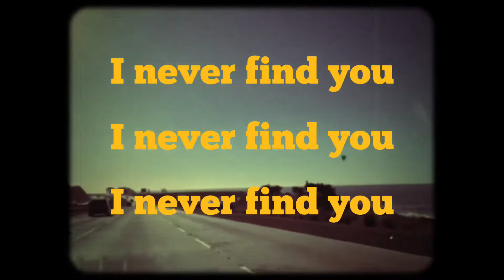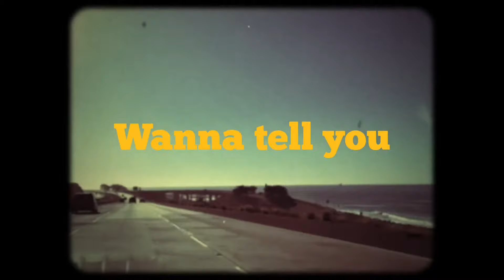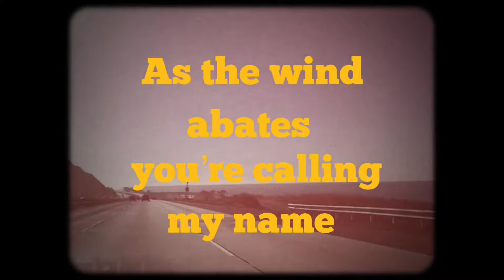Ludwig Hart - A Dream I Keep Returning To (lyric video)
Ludwig Hart - A Dream I Keep Returning To
Label: Argle Bargle Studios

Words and music by: Ludwig Hart, Emil Kreivi & Anton Björkenvall

Caught up in between and I wonder
Why everybody stares at me
Gone again andshipped out yonder
Whatever works, I’ll be

I wanna shade all the lit up screaming fireworks Im seeing
Wanna tell you bout the endless nights I’m dealing with
I wanna break every promise made while busted up and bleeding
Wanna mute all the same old tired voices that Im hearing

There’s a dream that i keep returning to
I’m digging through the yard
As the wind abates you’re calling my name
I never find you, I never find you, I never find you

Call me up and tell me something
You dont have to think it all through
Even Lined up cars in the soft summer rain
Somehow reminds me of you